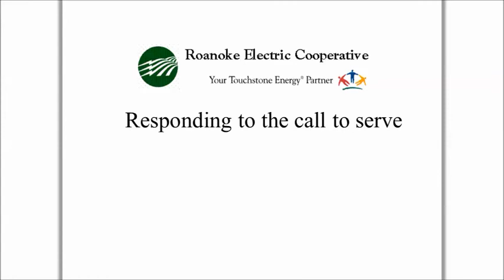Welcome To Roanoke Electric Cooperative's Website!